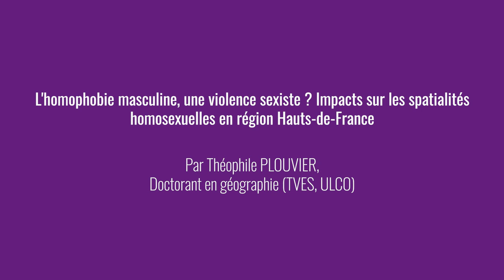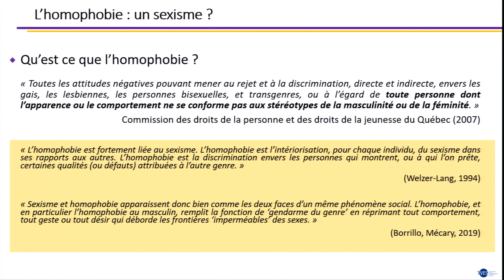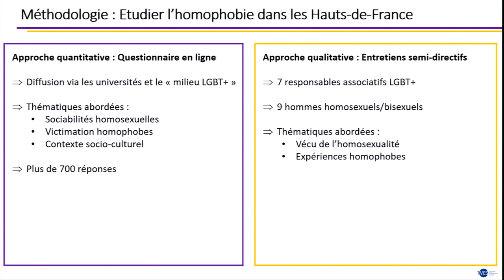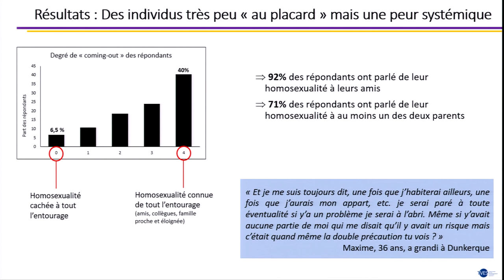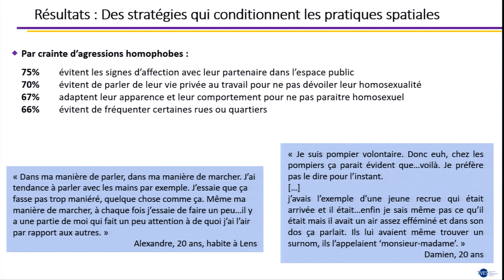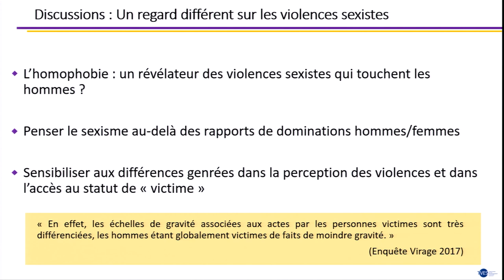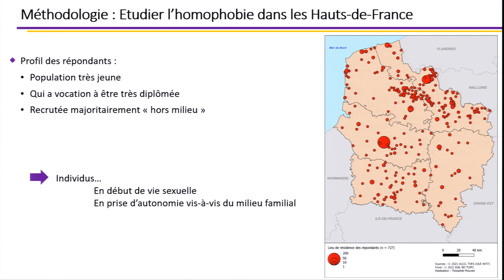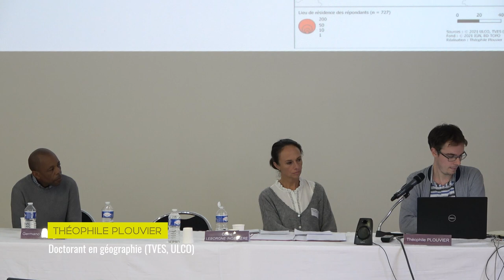SHS VALO 22 | « L'homophobie masculine, une violence sexiste »